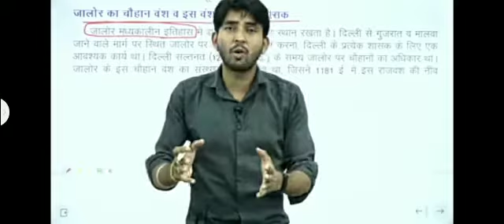//शायर आशु जी चौहान सर//